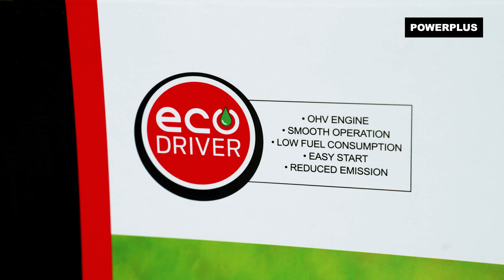POWERPLUS - POWEG63773X Grasmaaier Unboxing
Unbox samen met ons de POWEG63773X Powerplus – Grasmaaier!

Deze Powerplus grasmaaier bezit een zuinige motor van 145 cc met een easy start functie. Zo kan je meteen aan de slag.

. Waarvoor is deze Powerplus – Grasmaaier geschikt?
Met een maaibreedte van 420 mm is hij perfect voor het maaien van middelgrote tuinen. Bovendien onderhoud je met deze grasmaaier ook makkelijk de randen van je gazon.

1x POWEG63773X grasmaaier
1x opvangbak/-zak
1x handgreep
1x mulchplug (gemonteerd)
1x montagemateriaal set
1x bougiesleutel
1x kabelklem
4x wielenset
1x haak voor startgreep
1x sleutel
2x onderste handgreep
4x schroefknop
1x handleiding

Wil je meer weten over de POWEG63773X Powerplus – Grasmaaier? Ga naar